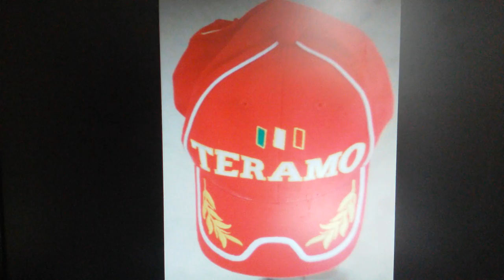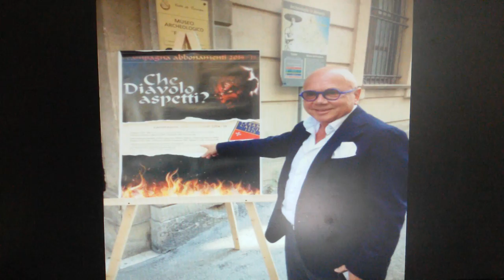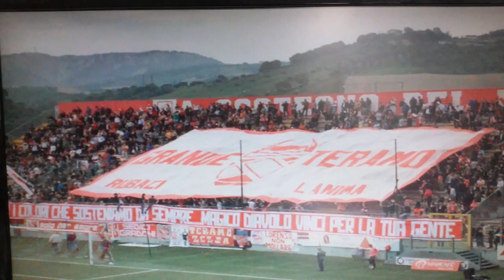Teramo F.C. 1913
Questo video è stato realizzato con le mie foto ed alcune immagini tratte dal sito che consente la riproduzione dei propri contenuti, a scopi non commerciali. This video clip is dedicated to the football team of my city, namely, Teramo, Italy. It was realized with my photos and some pictures kindly brought from the web that authorizes the reproduction of its containts, without having commercial finalities.